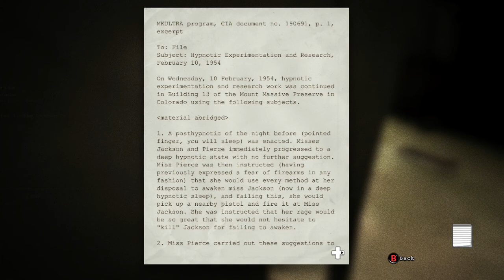Discovers Plays Outlast #2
I hope you guys enjoyed, I'm sorry i'm such a pussy about horror games.. I really do try not to be, but i'm honestly such an easily scared person